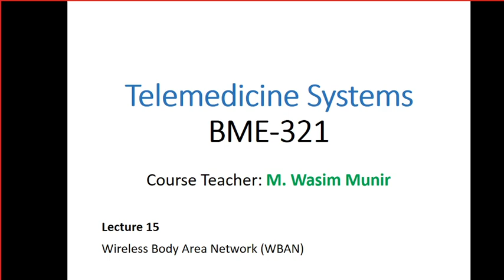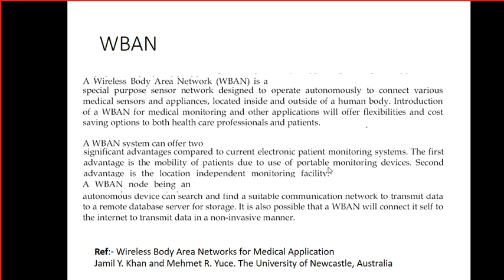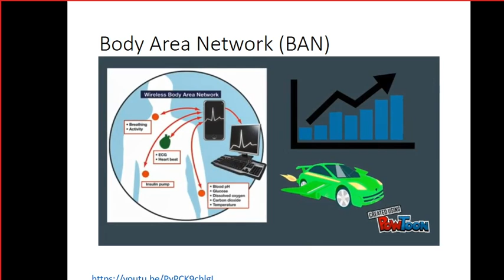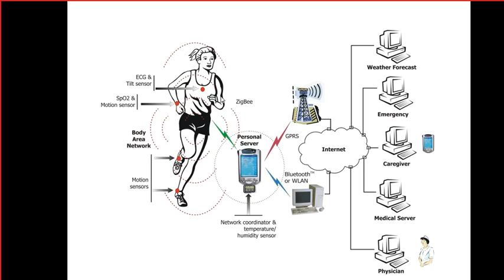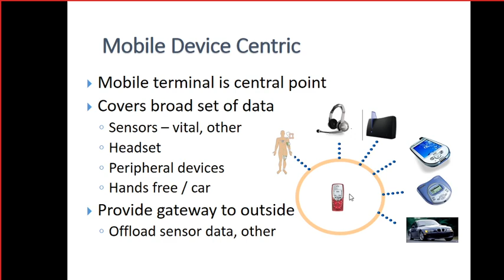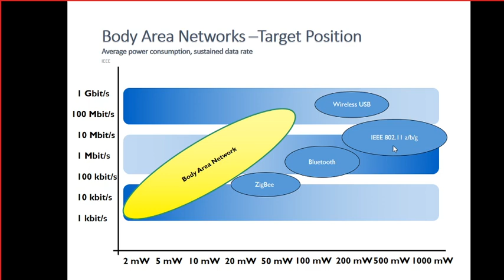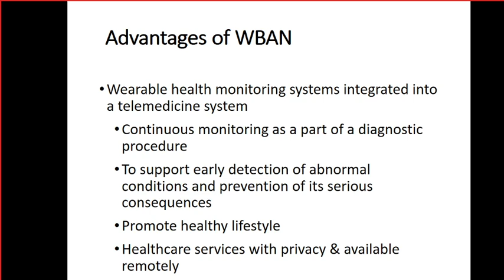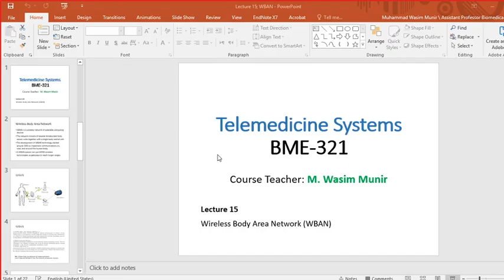Telemedicine Systems; Lecture 15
BME-321 Telemedicine Systems
Department of Biomedical Engineering
Lecture: Wireless Body Area Network (WBAN)